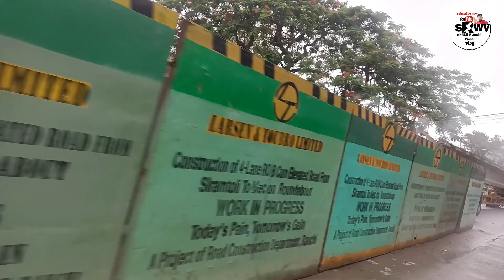🔥डोरंडा फ्लाईओवर का न्यू अपडेट||बदलता हुआ रांचीranchi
your qurs.
kantatoli flyover
ratu road flyover ranchi
siramtoli flyover ranchi
doranda flyover
karamtoli to doranda flyover
ranchi doranda flyover
form Ranchi Jharkhand